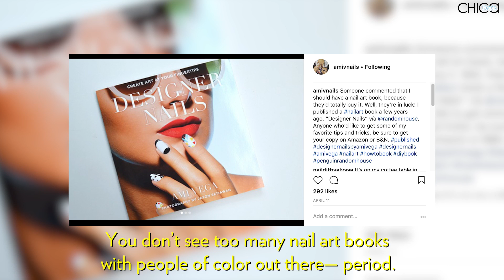How Ami Vega Brings Latino Culture To Nail Art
Ami Vega's career as a nail artist started with a simple Tumblr blog. Seven years later, the New York City-based manicurist counts Teen Vogue, Harper's Bazaar, and Gap as some of her clients. Her Latini-focused art has captivated more than 20,000 followers on Instagram and has increased the client base at her Washington Heights studio. "There's not a lot of Latino representation inside the nail world, so I love that I can bring that in," she says.

Welcome to Los Creadores, where young Latinos come to life. Since November 2016, more than half of Latinos in the United States feel out of place in Trump’s America. But these Latinos show that Hispanics across the country are creating a space for themselves while sticking to their cultural identity.

From an executive chef and Internet comedians to a fitness influencer and a hit-making DJ, we bring you the real stories of Latinos who dared to go after their dreams, even if their country is turning against them.

Producer and Interviewer: Thatiana Díaz
Director and Editor: Frances Sola-Santiago
Executive Producer: Shirley Velasquez
Graphics: Hernan Vega & Stephen Merenes
Editor-in-Chief: Armando Correa

ABOUT PEOPLE CHICA
The latest news about American Latina celebrities, trends, moms and news.

PEOPLE EN ESPAÑOL is published by Meredith Corporation.